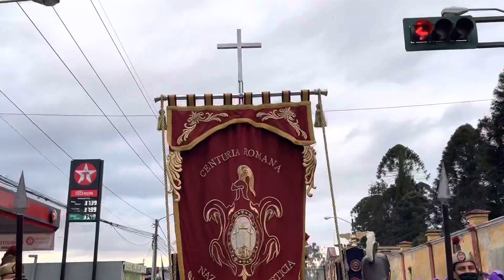Paso de Jesús de la Justicia por el Cementerio General 2022